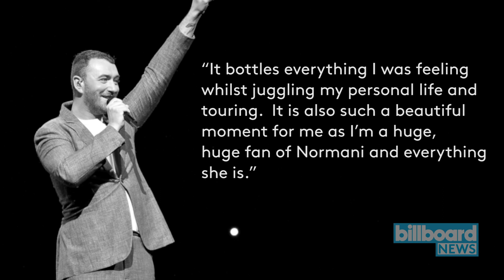Normani & Lauren Jauregui Grace Us With New Music on This Fine NewMusicFriday | Billboard News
Lauren Jauregui shares new single 'More Than That' while Normani dropped a collaboration with Sam Smith called 'Dancing With A Stranger.'